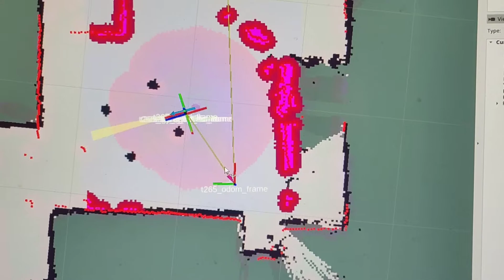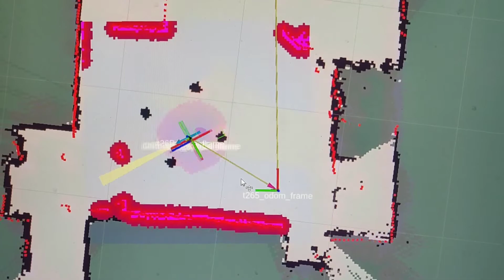AKROS: Holonomic motion planning